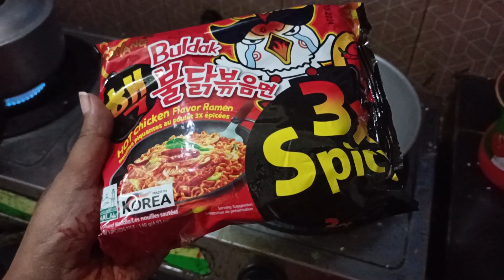A day in my life||আজকে সারাদিন কি কি করলাম। সুন্দর দিন